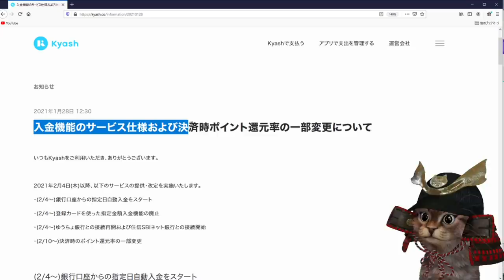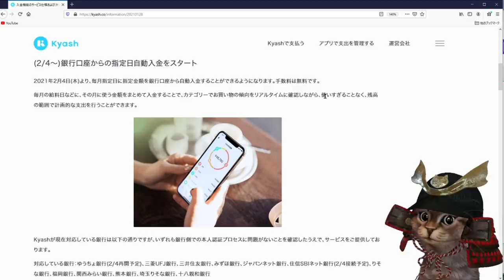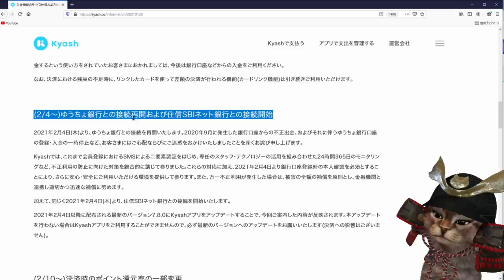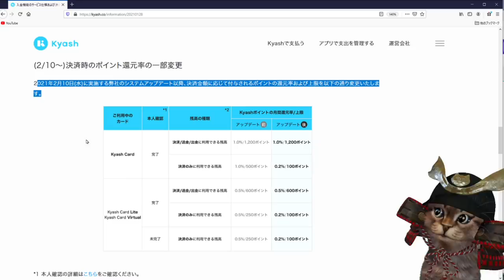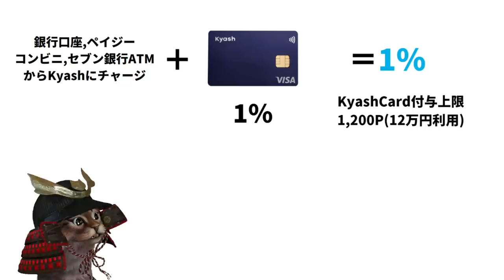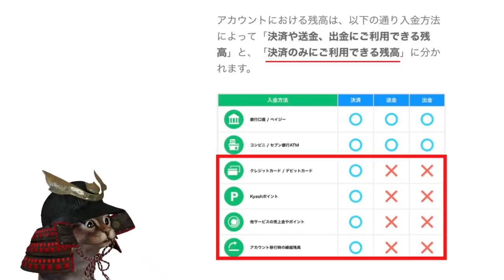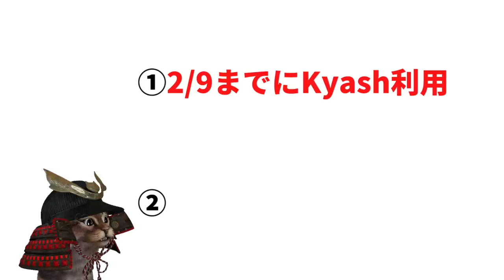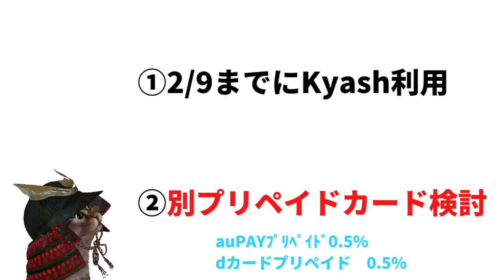KyashCardの還元率が1％から0.2％還元へ！2/10以降の変更点や今後の取り組み方について解説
【PR】 Kyashの変更点について

使用機材
マイク：Rode NT1A
キャプチャーボード：I-O DATA GV-USB3
オーディオインターフェース：YAMAHA AG03